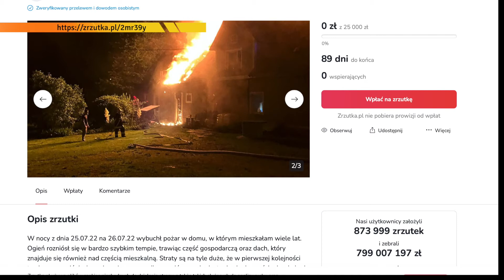Mieszkańcy Strużnicy po pożarze liczą na Państwa wsparcie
W nocy z dnia 25.07.22 na 26.07.22 wybuchł pożar w domu w Stużnicy, dzięki szybkiej reakcji mieszkańców oraz sprawnej akcji strażackiej udało się uniknąć tragedii. Straż pożarną zawiadomił Sebastian on także zachował zimn krew i wyprowadził domowników z budynku...